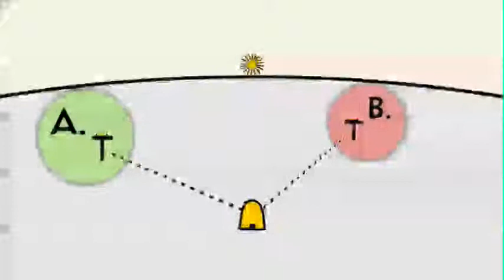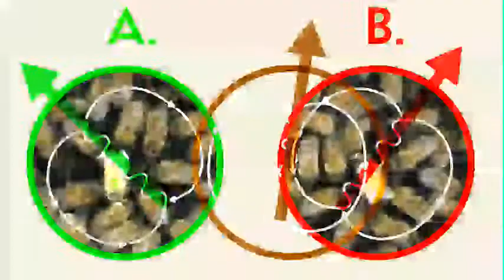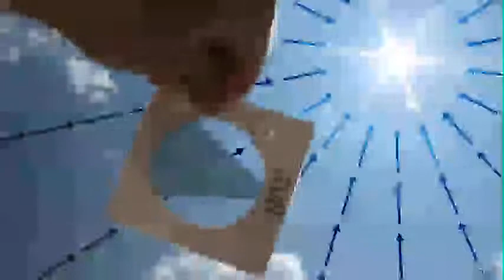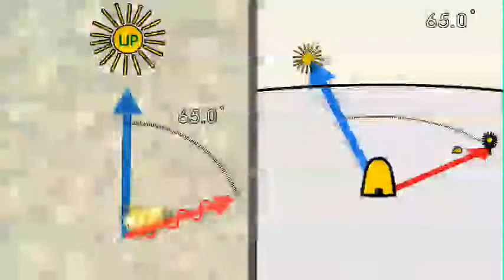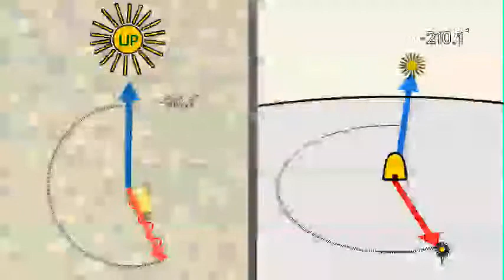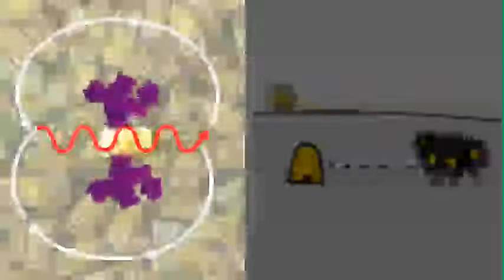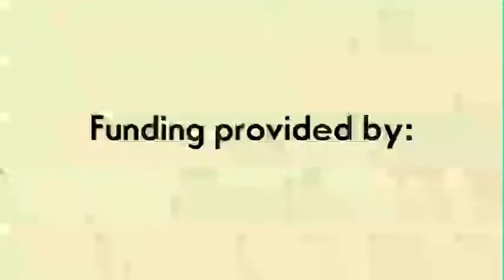Bees with Music 2